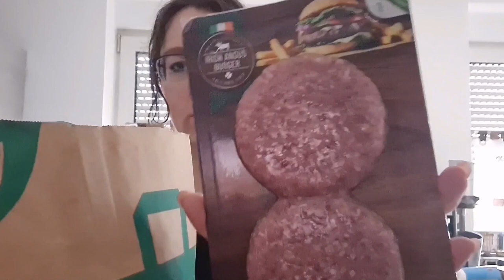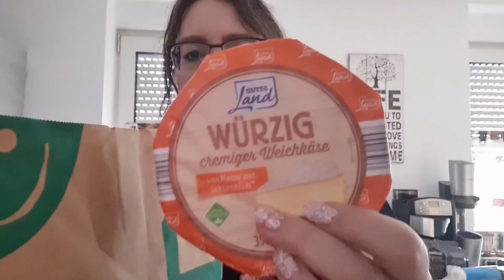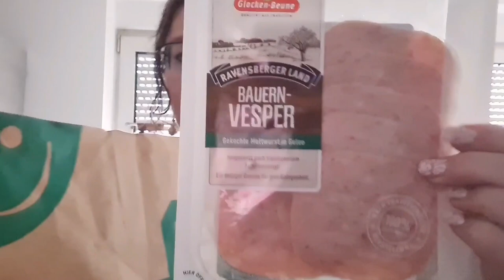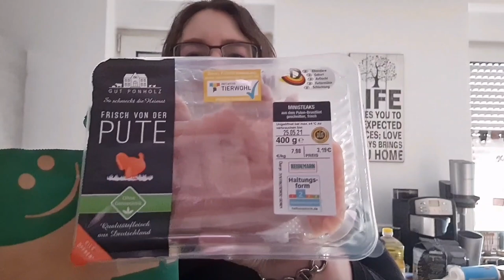Haul | Netto | Co. Einkaufs Marathon - was ist an Lebensmitteln & Co. in den Einkaufstüten gelandet?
Irenes Boxenwelt 💐

In diesem HAUL Video zeige ich euch meinen Einkauf von Toom, Netto und Centershop.

xoxo IRENE 💖

Irene Hormes
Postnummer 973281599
Packstation 219
41334 Nettetal

🎀 GEWINNSPIELE 🎀

**Anmeldung bis 11.Juli**

INFORMATION :

Ab 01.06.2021 gibt es eine Änderung seitens YouTube indem evtl. auch vor den Videos der kleinen Kanäle Werbung kommt. Ich verdiene da nichts dran und kann auch keinerlei Einfluss darauf nehmen!

🎀 BRANDNOOZ 🎀

Bitte Email an mich oder über Insta anschreiben

🎀 DEGUSTA BOX 🎀

(entsprechend 7€)

🎀 MIABOX 🎀

🎀 GLOSSYBOX 🎀